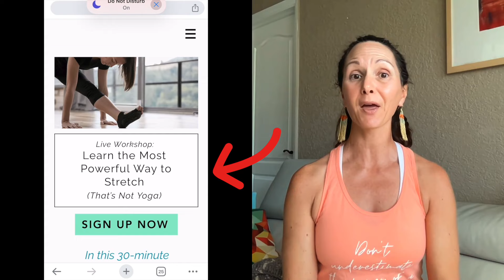Stop Doing These Neck Stretches! Learn the Most Powerful Way to Stretch That's Not Yoga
Learn the most powerful way to stretch that's not yoga—the way that will help you to stop doing neck stretches and instead use stretching techniques that will help you to achieve greater flexibility and range of motion.

Sign-up now!

00:00 Intro

WHAT TYPE OF EATER ARE YOU?

All information provided by Mastro Stretch LLC and/or Amy Mastrogiuseppe is furnished strictly for educational and entertainment purposes only. Mastro Stretch LLC and/or Amy Mastrogiuseppe is not engaged in rendering medical or professional services. No information is to be taken as medical or other health advice pertaining to any individual's specific health or medical condition. Please consult your healthcare professional before participating in or acting on any recommendation found in content provided by Mastro Stretch LLC and/or Amy Mastrogiuseppe.

You agree that use of the information contained in any content provided by Mastro Stretch LLC and/or Amy Mastrogiuseppe is at your own risk. Mastro Stretch LLC and/or Amy Mastrogiuseppe is not responsible or liable for any injury sustained as a result of using the content in this video or any other video provided by Mastro Stretch LLC and/or Amy Mastrogiuseppe.